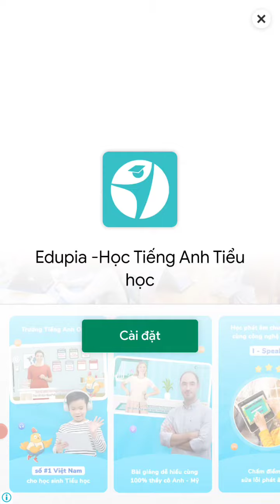Chơi Learn English With Bucha